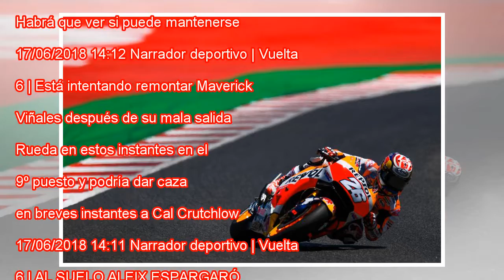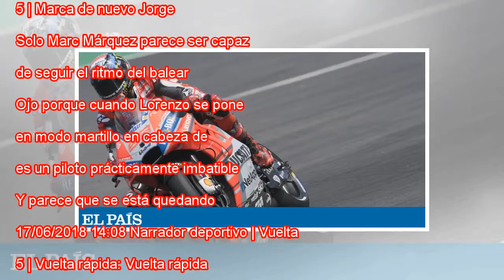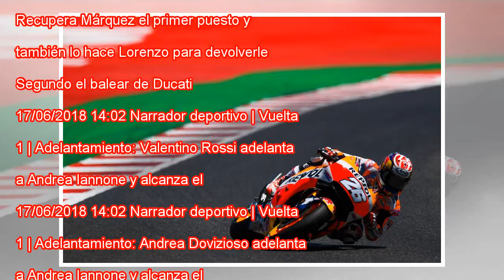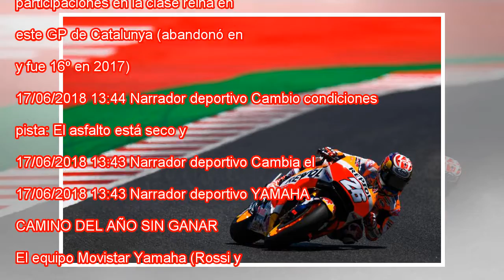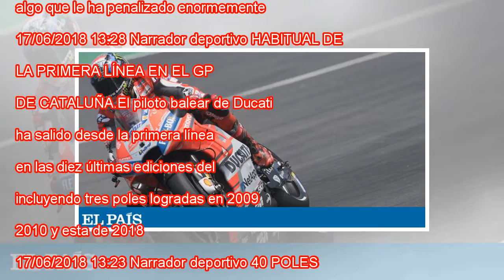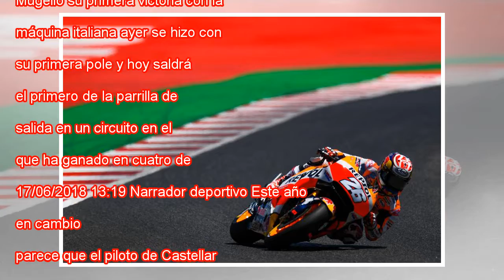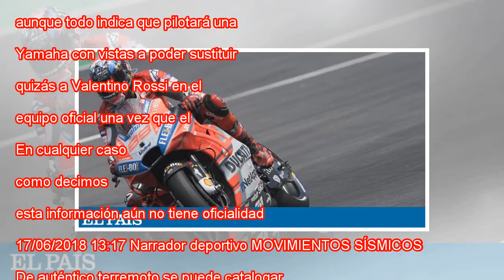GP de Cataluña en vivo, MotoGP, en vivo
Jorge Lorenzo, durante la clasificación en Montmeló. Mirco Lazzari gp Getty Images Sigue en directo el GP de Cataluña de MotoGP, que se disputa este domingo, a partir de las 14.00 en el circuito de Montmeló, y en el que Jorge Lorenzo sale desde la po...